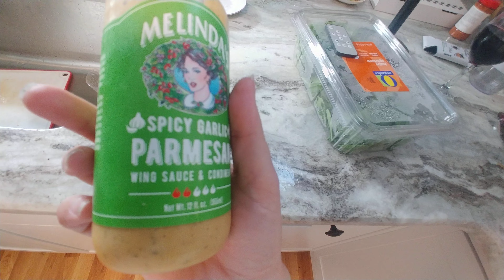BEAUTIFULL COOKS EPISODE 06 18 2033